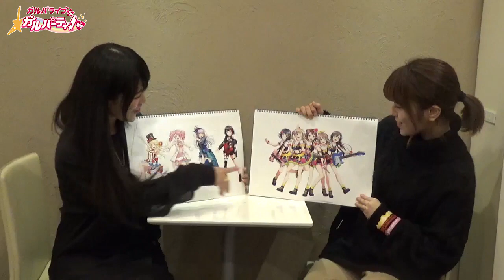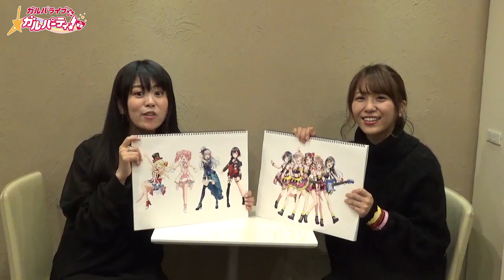ガルパライブ＆ガルパーティ！in東京イベント紹介動画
ガルパライブ＆ガルパーティ！in東京を愛美さんと相羽さんが紹介☆

開催日時：2018年1月13日(土)・14日(日)
場所：東京ビッグサイト
概要：ガルパライブ＆ガルパーティ！in東京